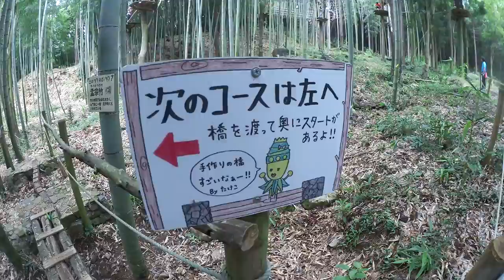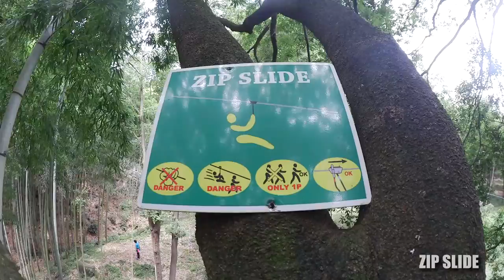フォレストアドベンチャーおおひら アドベンチャーコース2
『フォレストアドベンチャーおおひら・アドベンチャーコース2』の全アクティビティです。

ここの見所はなんと言っても、竹林を抜ける「ジップスライド」！
すっくと直立した竹の間を抜けるのは、凄く気持ちいい！

そして「クライミングウォール」もあります。

施設名：フォレストアドベンチャーおおひら
住所：栃木県栃木市大平町西山田857

撮影時期：2015年8月
撮影機材：Canon iVIS mini X + Panasonic A1H